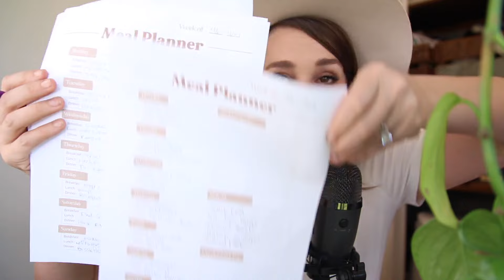🍽 90+ Meals in MINUTES | Monthly Meal Plan with Me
4300 W. Waco Drive
Ste. B2-107